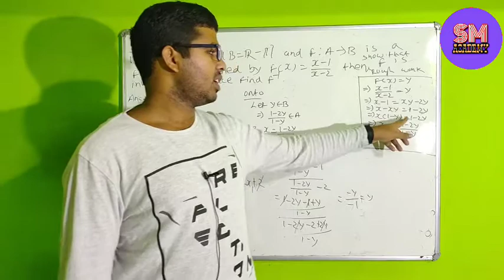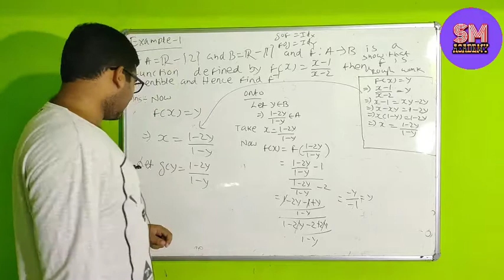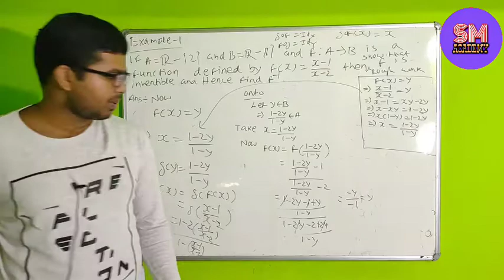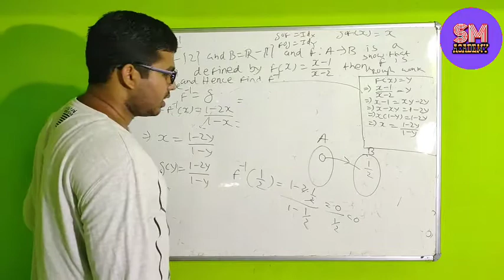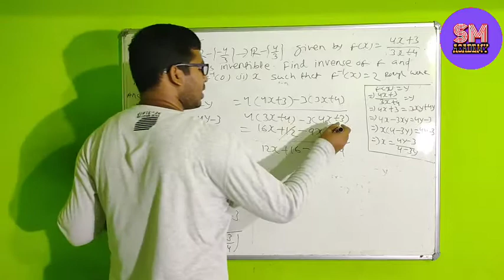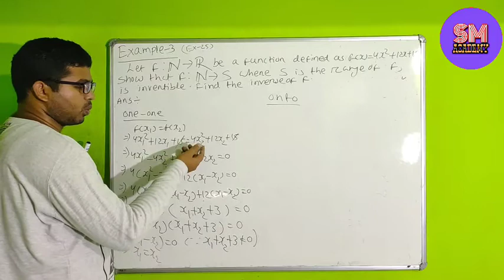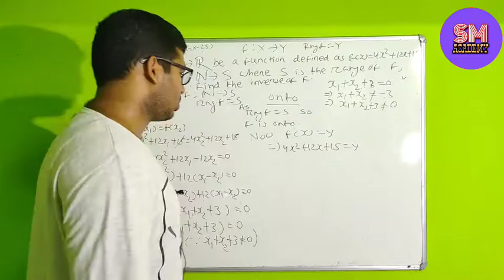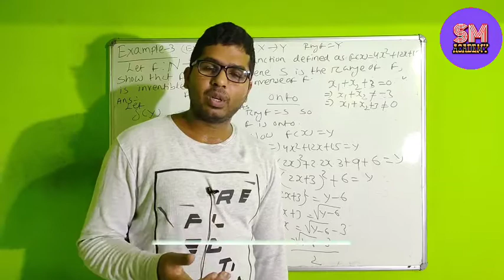Relations & Functions Class-12 in HINDI | Invertible Function & Inverse Function Examples | CBSE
About This Video:
In this Video we will discussed some Examples of Invertible Function & Inverse Function.

Hum ish video main kuch Invertible Function & Inverse Function k example discussed karenge .
Hum yeah bhi sikhenge ki kaise ek function ka inverse kaise nikalenge wo bhi sikhnege simple way main.

Keep Watching & Keep Sharing | SM Academy
Thank You For Visting My Channel